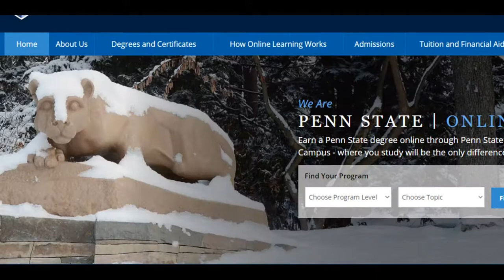Penn state World Campus